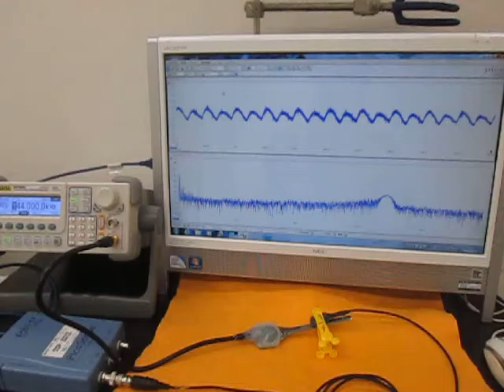オリジナル超音波実験 （超音波システム研究所 ultrasonic-labo）